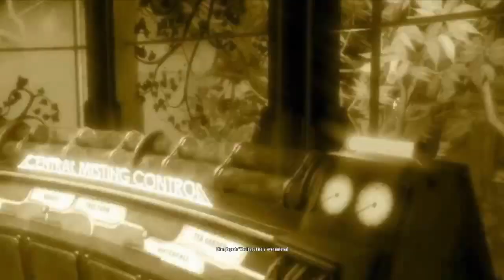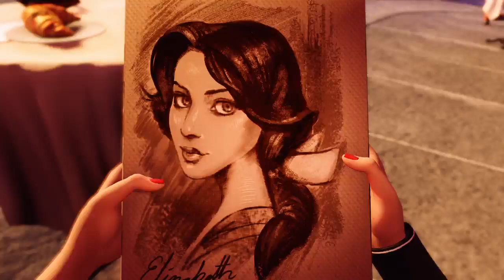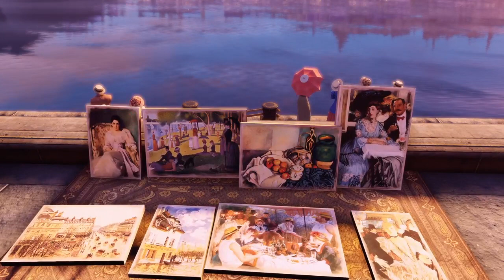BioShock Infinite Episode 12: Elizabeth in Paris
One last loose end to tie up in BioShock Infinite, and this time we're Elizabeth!